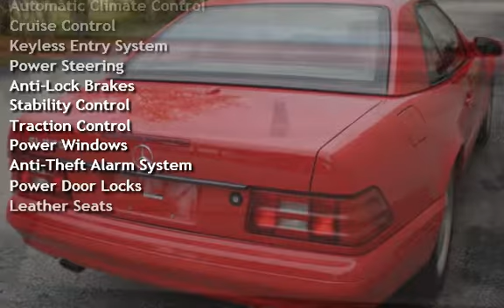2000 Mercedes-Benz SL500 for sale in , FL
2000 Mercedes-Benz  SL500 Sport Coupe. Extremely clean, exquisite color combination, low 41K miles. This gorgous glossy RED exterior finish complemented by plush pleated TAN leather interior and beautiful wood trim. This powerful V8 engine is very efficient and economical sure to please the most discerning buyer. National extended warranty available.